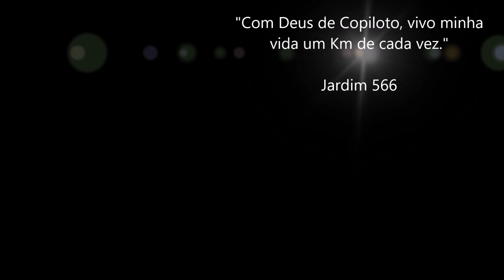Fábrica de Cabine Volvo / Falando sobre o Treinamento na Volvo Caminhões